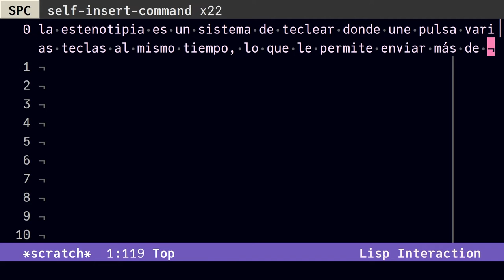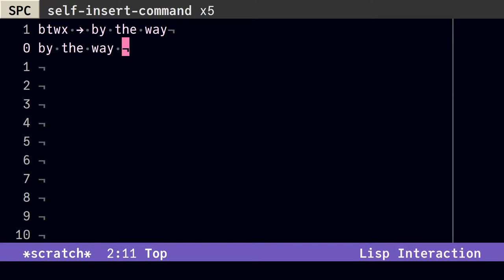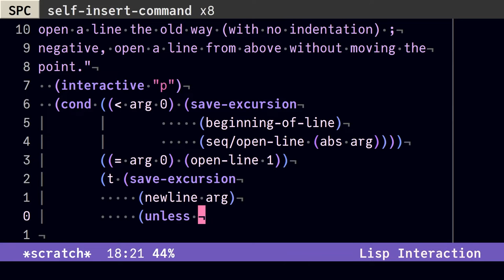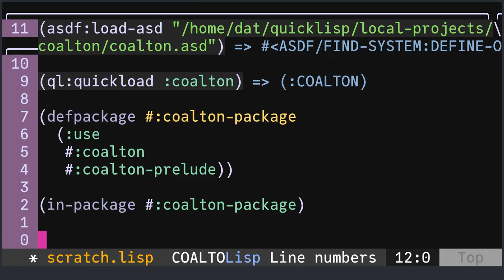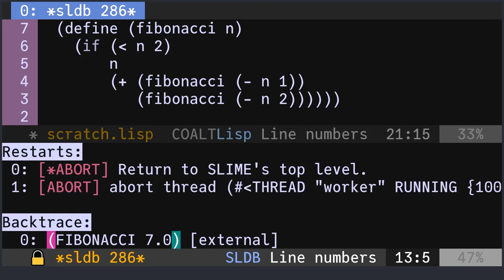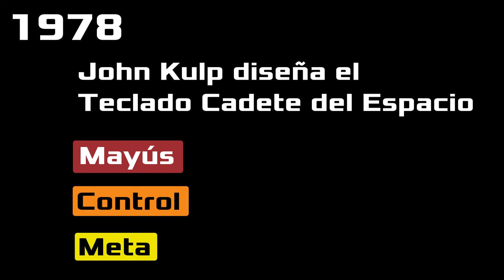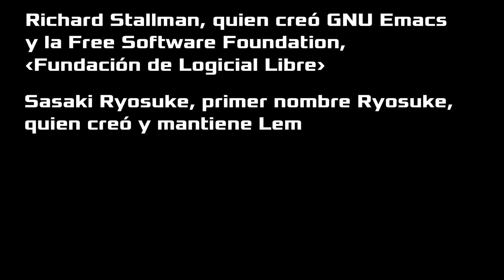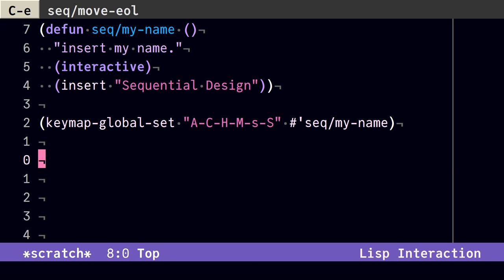Programando con Estenotipia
mi charla en EmacsConf 2023 sobre cómo› uso estenotipia para programar tanto en GNU Emacs como Lem

0:00 què es la estenotipia
2:43 esqueletos
10:09 sin esqueletos
13:44 herramienta de búsqueda
17:10 Teclado Cadete del Espacio
20:53 estenotipo pequeño
21:42 gracias